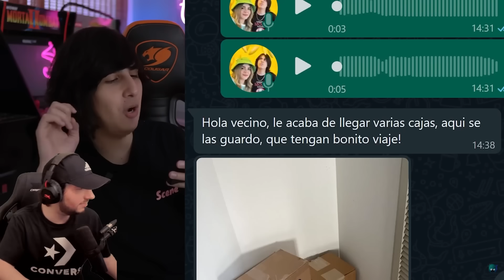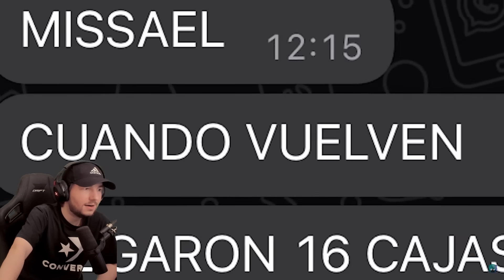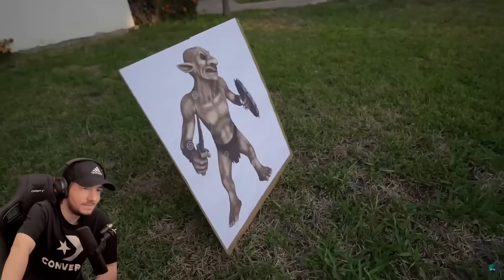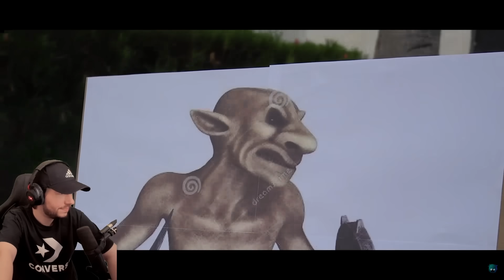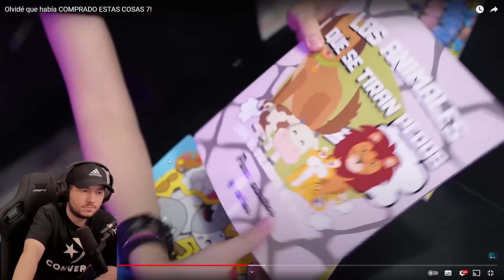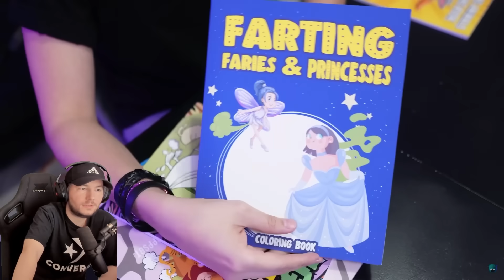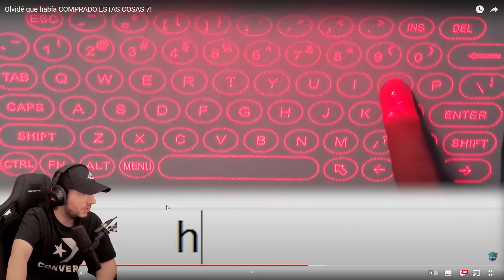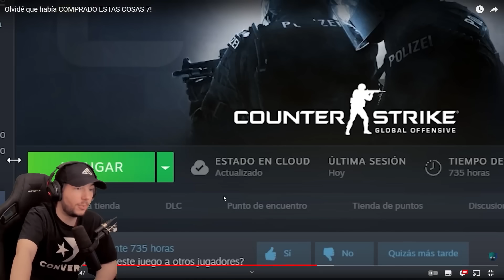REACCIONANDO A MISSASINFONÍA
¡Cuenta oficial de Reborn Live!